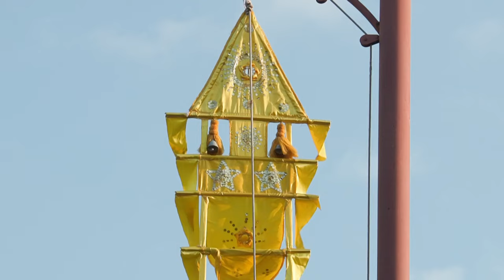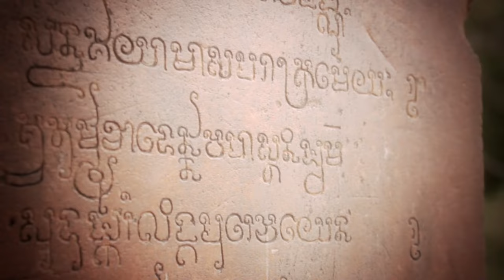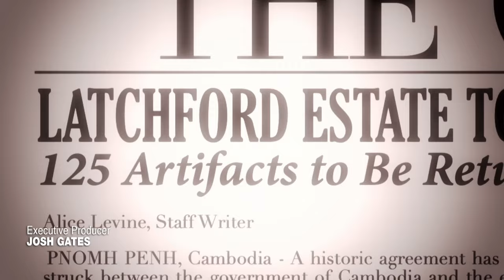Josh Gates Helps Restore $25 Million Ancient Cambodian Statue | Expedition Unknown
Josh Gates is in the ancient city of Koh Ker, Cambodia, to aid local archaeologists in their mission to not only unearth lost artefacts but also to restore and repatriate looted statues that are of great importance to the national history and culture of the nation.